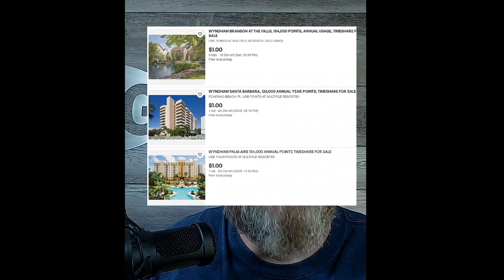Whats Your Timeshare Actually Worth? A 60-Second Reality Check!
What is your Timeshare Actually Worth? Owners will be shocked to learn the truth

Talking Timeshares Episode 34 is our first actual attempt at a "short" for youtube so keeping this video under 60 seconds while getting the point across was a challenge!  We probably messed up the resolution, but the message is still legitimate!

This video is likely to make a whole lot of Timeshare owners very unhappy but also hopefully it will guide future timeshare buyers to the resale market before they make a very big mistake!